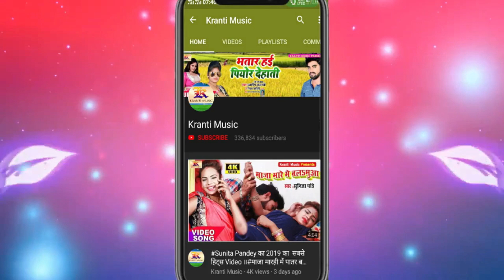देवरा चढ़ली जवानी लूट लेले बा || 2019 का सबसे धाकड़ VIDEO || SABITA CHAUHAN